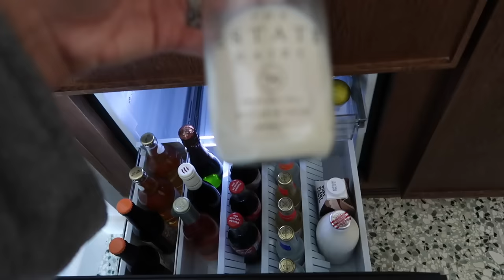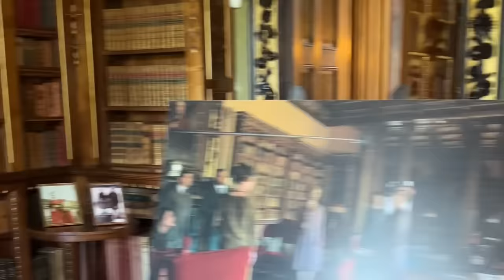WHERE WE ARE MOVING TO | Lydia Elise Millen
WHERE WE ARE MOVING TO

TOWCESTER
NN12 9BU

FEATURED PRODUCTS
DUBARRY BOOTS
COWSHED ENERGISING OIL
BANANA LOWLIGHTER
GLASS POWDER TRAVEL SIZE
BLUSH DROPS
DIOR PRESTIGE MICRO FLUID TEINTE DE ROSE
WHAT I'M WEARING
OUTFIT ONE -

OUTFIT TWO -

OUTFIT FOUR -

OUTFIT SEVEN -

OUTFIT NINE -

MUSIC